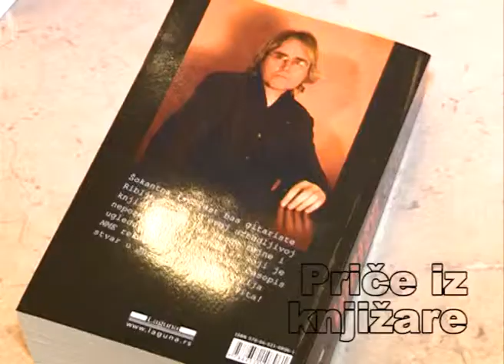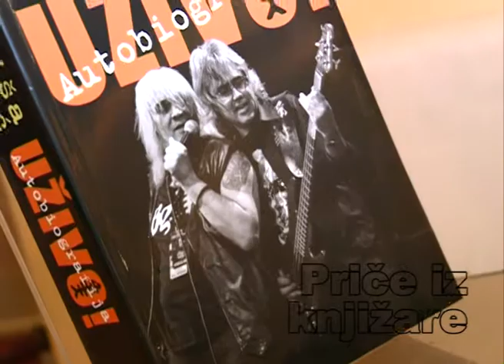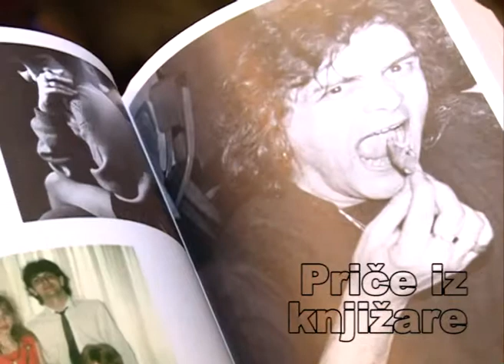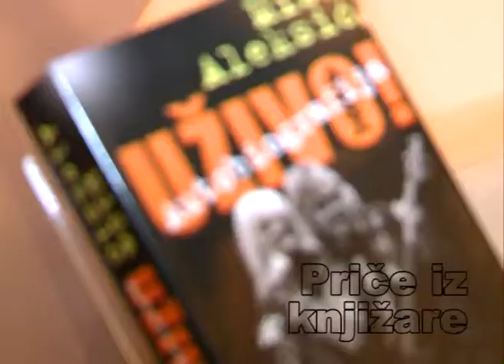Miša Aleksić - Autobiografija uživo- januar 2012.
Price iz knjizare